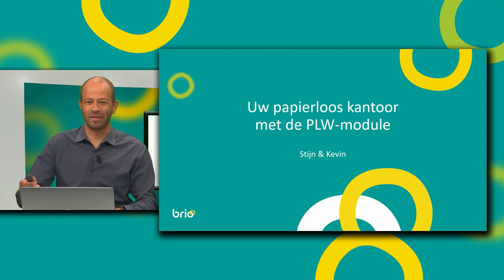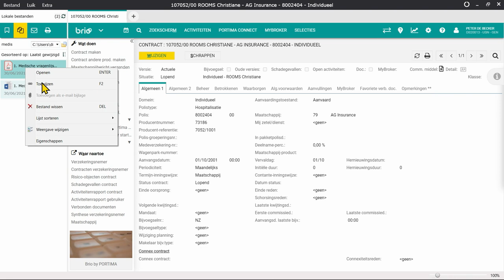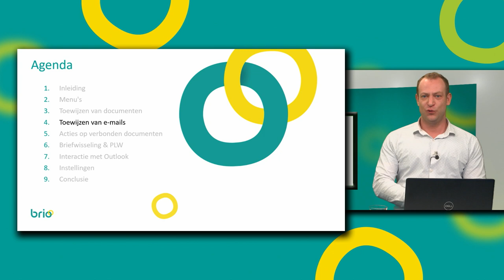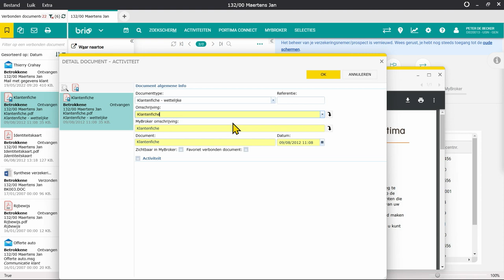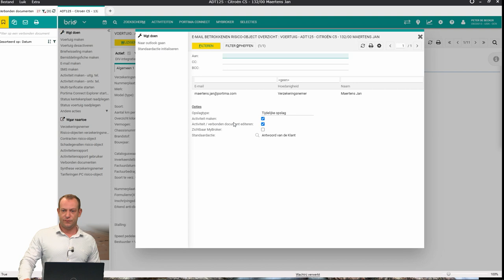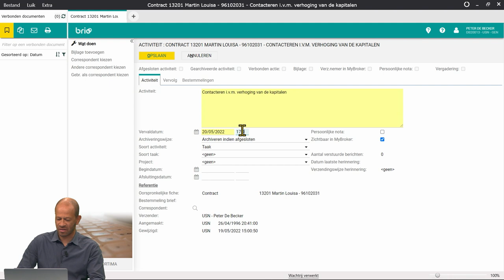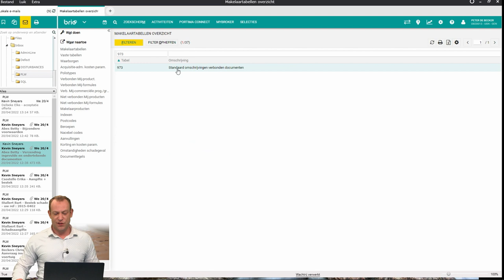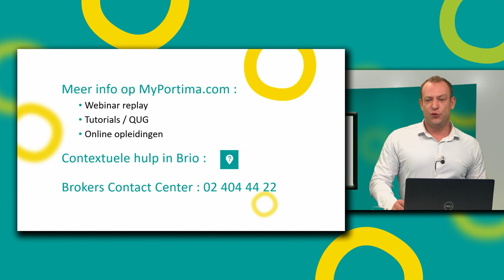PLW NL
Digitalisation training PLWNL